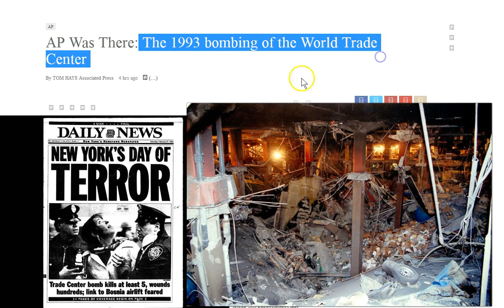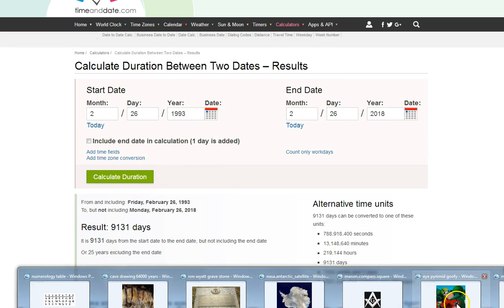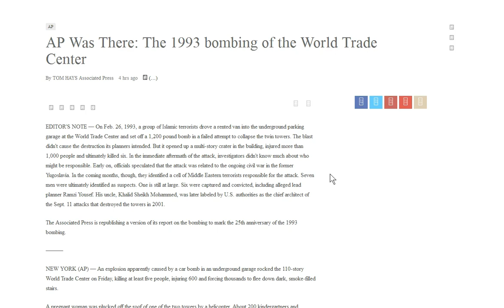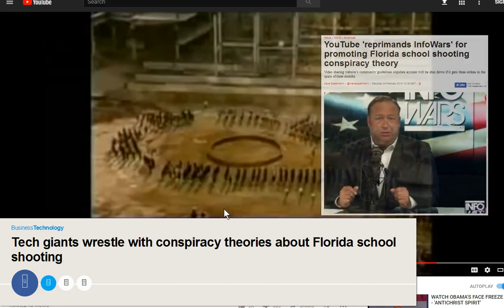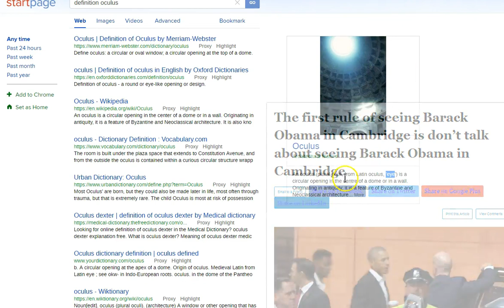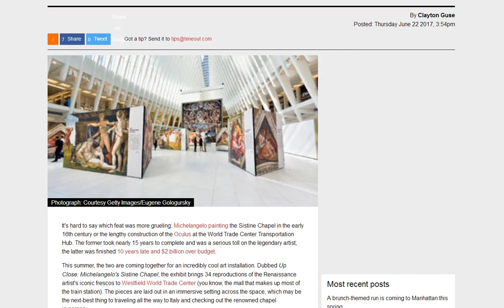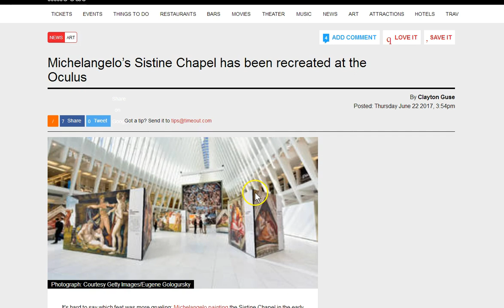Exactly Who or What Is The "Enemy"? Do You Know?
Do you know your enemy? Do you know Jesus? If no, you have no defense against the enemy! Ask Jesus to show you the way.. He will! :)

Amen.